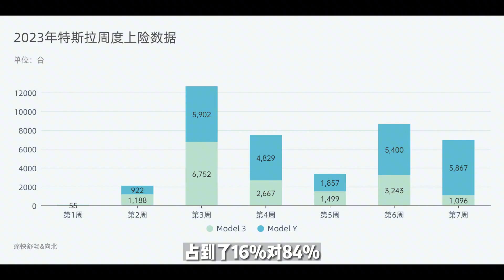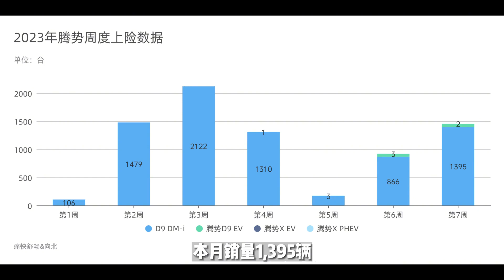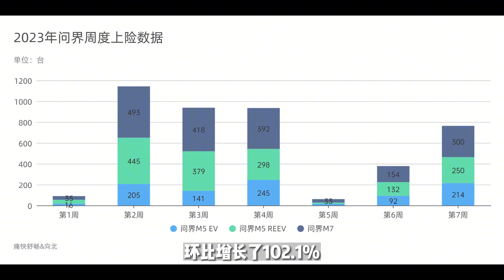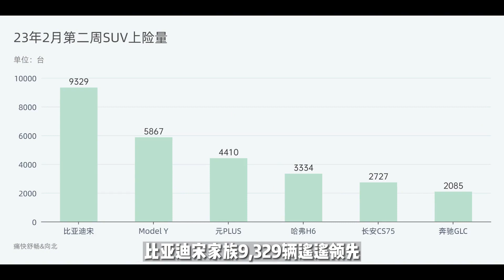周上险量数据报告：比亚迪超越大众，特斯拉下滑，理想领衔新势力